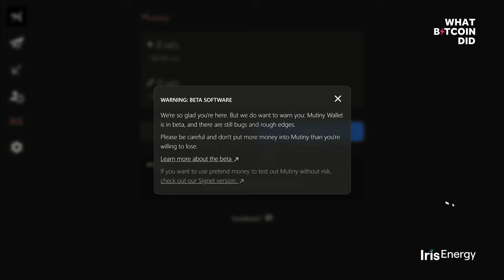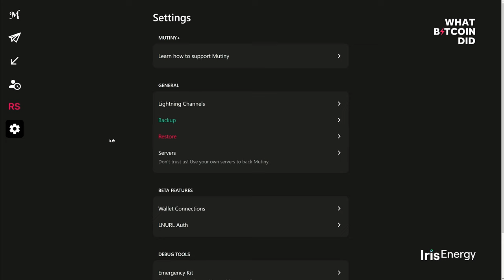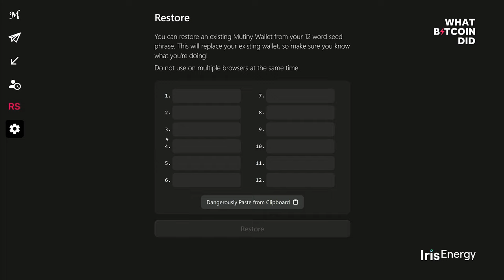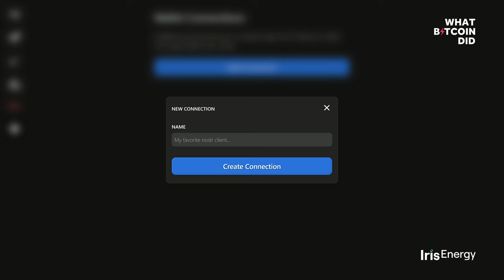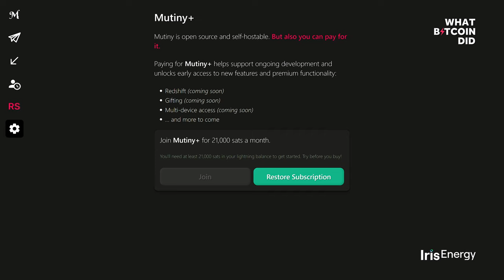The Bitcoin Mutiny with Tony Giorgio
Tony Giorgio is the co-founder and CEO of Mutiny Wallet, a self-custodial lightning wallet. In this interview, we discuss the privacy implications of using Lightning Network, challenges faced by Mutiny, the concept of coin swaps, the web-based nature of Mutiny, the Lightning Service Provider (LSP) model, and the potential future developments of Mutiny.

TIMESTAMPS:
00:00:00 Introduction
00:10:36 Mutiny wallet & Lightning hurdles
00:23:53 Zero-conf & Lightning UX
00:36:52 Web-based wallet
00:44:32 Mutiny’s goal; wallet demo
00:58:01 Rugpull risks; monetization

“We want to get to the point where any Lighting node on the network can be an LSP for anyone else, that’s the dream.”
— Tony Giorgio

Just over three weeks ago Mutiny launched what it refers to as the “first self-custodial lightning wallet that runs on the web.” Being web-based means that Mutiny can innovate without the restrictions that can and are placed on wallets distributed via app stores. In this fascinating podcast, Mutiny’s co-founder and CEO Tony Giorgio sets out the background, challenges and future for Mutiny.

Mutiny started as a hackathon project that the founders developed whilst working at Voltage, the Bitcoin-focused infrastructure provider. Voltage supported the founders by allowing them to develop Mutiny whilst also building the lightning service provider for Voltage, which now also powers Mutiny!

Tony discusses the challenges faced with interoperability on lightning nodes, having intuitive payment functionality for non-technical users, and the difficulties of enabling automatic software updates. Tony also explains the concept of coin swaps, how Mutiny utilizes lightning as a contract layer for these transactions, and how this approach eliminates the need for a middleman and allows users to control their funds in new ways.

Tony finally covers the advanced features of Mutiny wallet: integrating cold storage, social tipping, facilitating wallet connections, and other innovative features such as enabling people to manage subscriptions on top of Lightning. Then there are Mutiny’s future plans like integrating e-cash and allowing users to easily transition from a custodial to a non-custodial lightning transaction. It’s an exciting project, to say the least.